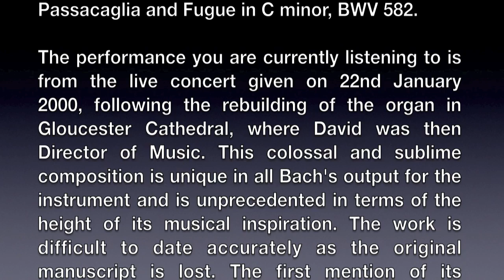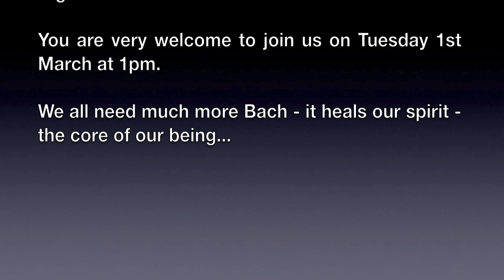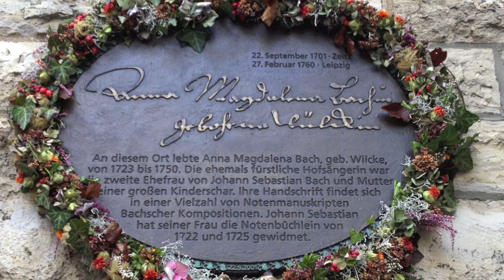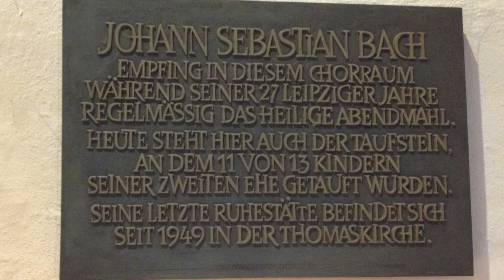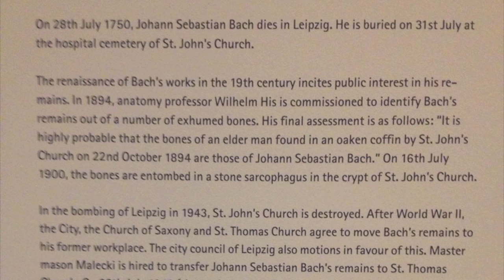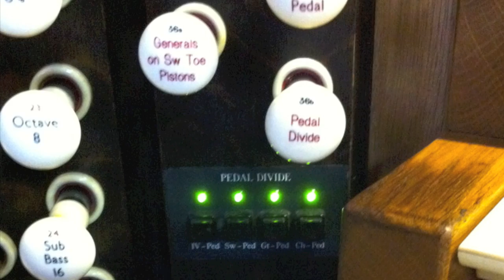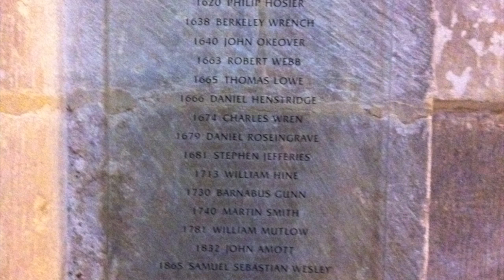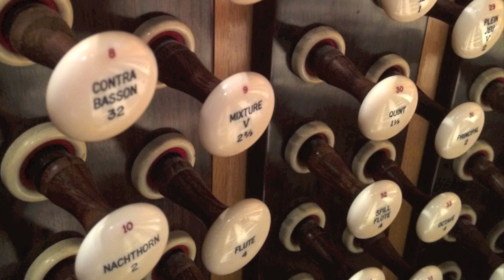Universal Spirit - David Briggs plays Organ Music by J S Bach at St James Cathedral, Toronto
It is impossible to imagine life without Bach. There is a complete universality about J S Bach's organ music. It can reach deep into our soul, it soothes, heals and inspires. I believe Bach had a unique link to his creator. His music can help us centre our lives. It provides a sense of perfection and balance with which we can nourish and renew ourselves, physically, mentally and emotionally.

Please join us on Tuesday 1st March, 2016 at 1pm for an all-Bach organ concert, given by David Briggs (Artist in Residence at St James Cathedral, Toronto). Works include the great Passacaglia in C minor BWV 582, Three gentle Chorale Preludes and finally the monumental E minor Prelude and Fugue, BWV 548, often known as 'The Wedge'.

The perfect antidote to the routine stress of daily life: take 50 minutes to slow down and remind yourself of what life was like before computer screens, iPads, iPhones and tablets! Be refreshed, uplifted and inspired by the sound of one of Canada's very greatest pipe organs, in the calming environment of St James Cathedral. Luxuriate and renew yourself in the sound of 'The King of Instruments'.

Tuesday 1st March 2016 at 1pm

St James Cathedral, Church and King Streets, TORONTO.